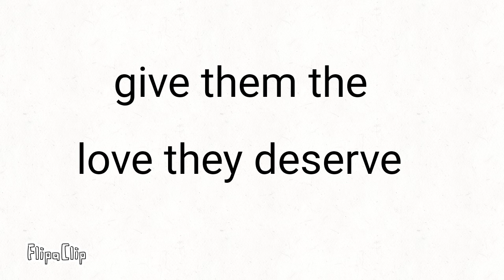Diesels you should love most